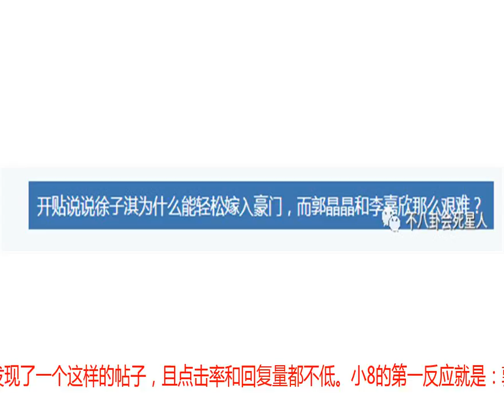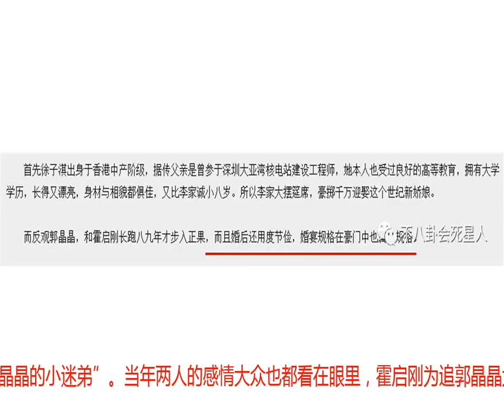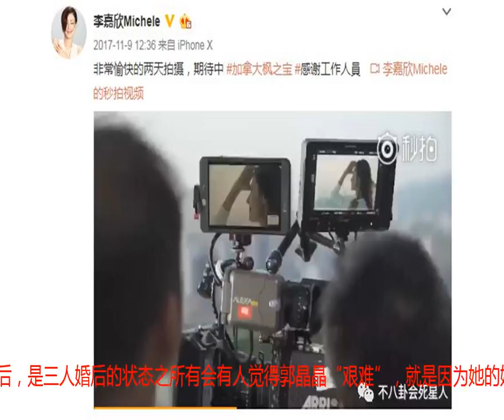郭晶晶婚后节俭竟被嘲不如徐子淇，两大豪门阔太究竟谁更幸福？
最近，小8闲来无事逛论坛发现了一个这样的帖子，且点击率和回复量都不低。小8的第一反应就是：郭晶晶嫁入豪门哪里艰难了？当年不是下嫁霍家吗？李嘉欣嫁给许晋亨多年，对婆家对老公都表现得相当硬气，怎么现在还不如徐子淇了？既然有人硬要把三位豪门阔太的生活分出个高下，今天小8就得好好说道说道。首先是三人的公众身份郭晶晶手握四枚奥运金牌、取得了几十个世界冠军，她是国之骄傲，是我们中国人心中的偶像、“国宝”。虽说文体不分家，但徐子淇和李嘉欣在娱乐圈却没能取得过硬的、拿的出手的成绩，是不能和郭晶晶来相提并论的。两者相比较的话，李嘉欣在外形上要胜徐子淇一筹，作品相对也更有记忆点。（李嘉欣《堕落天使》，有几个女演员经得起这种镜头？）其次是三人与老公的感情史霍启刚有个很有名的外号，叫“郭晶晶的小迷弟”。当年两人的感情大众也都看在眼里，霍启刚为追郭晶晶大小赛事都不放过，跟着她满世界的跑比赛。当年郭晶晶退役后，也没有急着嫁人，而是弥补自己多年没有进学堂的遗憾，选择去到高校继续学习，后来更到国外进修IMBA，为自己的新阶段人生做准备。她嫁人，是她觉得一切都刚刚好了，不是自己上赶着硬要把握什么。要知道，以犀利毒舌著称